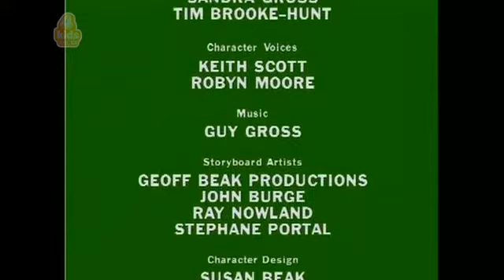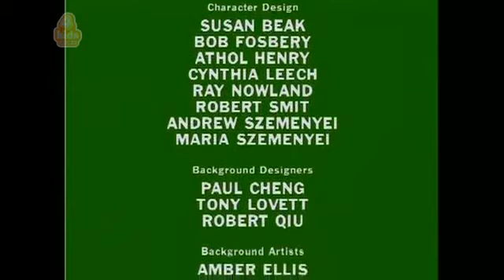Blinky Bill Season 2 Episode 15 Blinky Bill and the Lighthouse